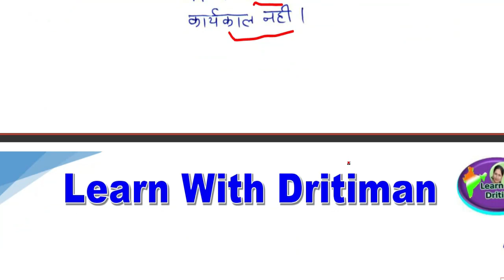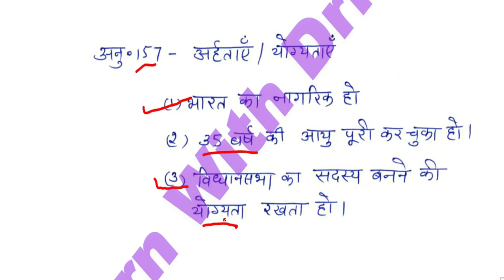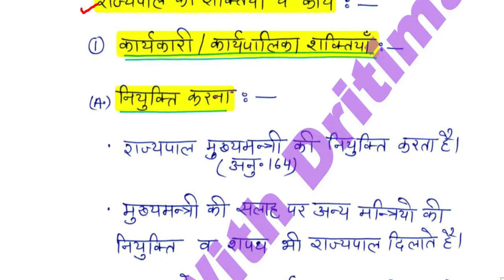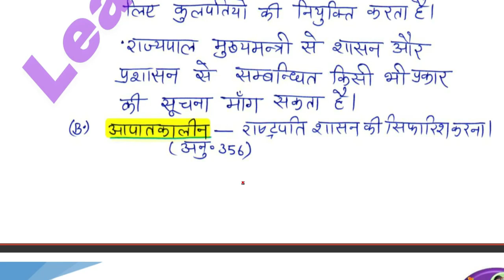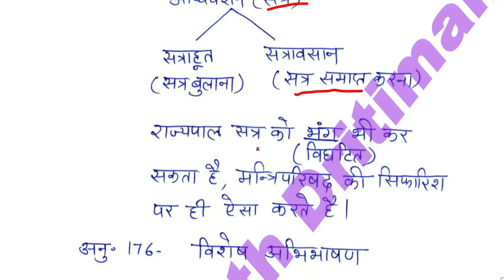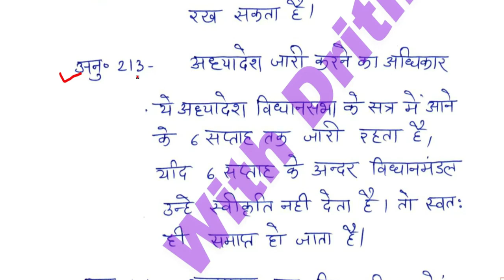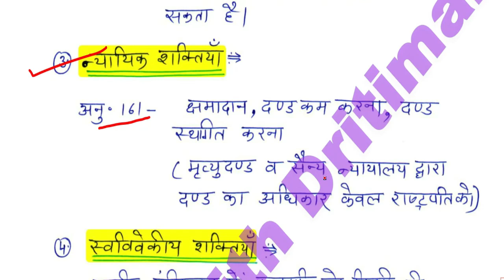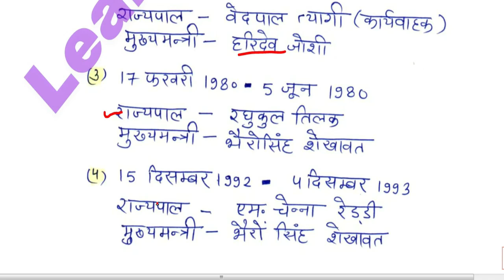राज्यपाल part-2 || polity || 2ndgrade || फ्री कक्षाएं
स्टूडेंट ,सभी कक्षाएं आपके exam  के लिए रामबाण  है राज्यपाल part-2 || polity || 2ndgrade || फ्री कक्षाएं